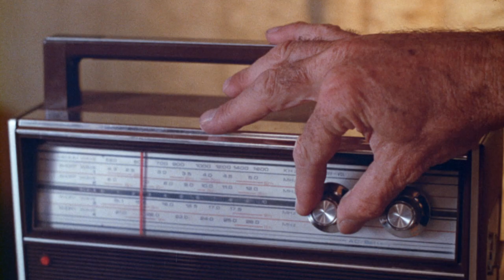Charley Varrick (1973) - Theatrical Trailer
Directed by: Don Siegel
Year: 1973
Country: USA
Genre(s): Crime, Drama, Thriller
Rated: PG
Based on the novel "The Looters" by John Reese.

SYNOPSIS:
When small-time criminal Charley Varrick leads a crew to rob a bank, things don't exactly go according to plan. Not only are there casualties, but also, he and his surviving cohort, Harman Sullivan, discover that they've snagged far more cash than they were expecting --and it's money that belongs to the mob. Hunted by both the police and a ruthless killer named Molly, Charley and Harman may not live long enough to enjoy their small fortune.